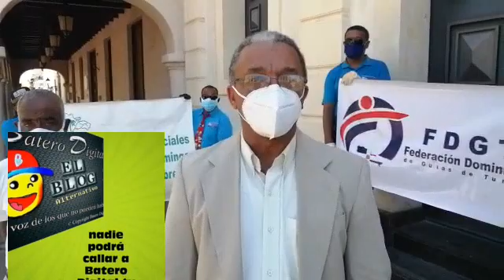Guías turísticos piden al gobierno ayuda para sus miembros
Fentealpoder